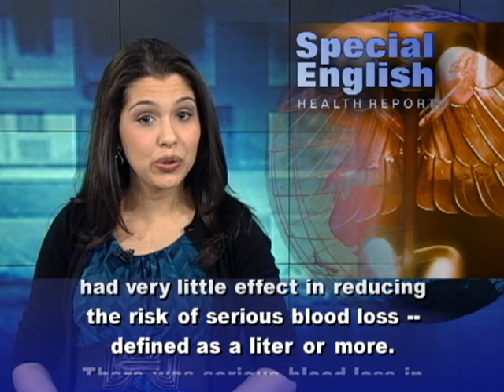A Birth Procedure Does Little to Prevent Bleeding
Severe bleeding, also called hemorrhage, causes one-third of pregnancy-related deaths in Asia and Africa. The World Health Organization has been recommending several ways to reduce the risk of hemorrhage immediately after birth. These include giving the mother a hormone called oxytocin. It helps the uterus expel the placenta, or afterbirth. Another recommendation to help expel the placenta has been to use what is called controlled-cord traction. In this procedure, the birth attendant gently pulls on the umbilical cord while pushing upwards on the mother's stomach. Dr. Metin Gulmezoglu of the World Health Organization led a study on the effectiveness of controlled-cord traction. He says it is not easy to perform, and if it is not done by people who are skilled in doing it, then it can harm the mother. The study involved more than twenty-three thousand pregnant women who had vaginal births. The births happened in sixteen hospitals and two primary health-care centers in eight countries. These were Argentina, Egypt, India, Kenya, the Philippines, South Africa, Thailand and Uganda. About half of the mothers received a so-called full package of measures including controlled-cord traction. The other women gave birth helped only by gravity and pushing by the mother. Both groups of women received injections of oxytocin immediately after giving birth.The study showed that, on average, both groups had about the same amount of blood loss. The study found that controlled-cord traction had very little effect in reducing the risk of serious blood loss -- defined as a liter or more. There was serious blood loss in 1.9 percent of the women who received the procedure, compared to 2.1 percent of those in the simplified group.Dr. Gulmezoglu says using oxytocin was much more important than pulling on the umbilical cord to reduce blood loss. He says the main factor that helps to reduce blood loss after birth is the oxytocin, the medication that helps the uterus to contract. Oxytocin is injected, but only into the muscle. This makes it easier to administer for birth attendants with little training. Also, the hormone does not cost very much. But it can lose its effectiveness if stored at high temperatures. The WHO may recommend single-use syringes with sensors to warn of exposure to high temperature. The WHO is expected to changes its guidelines based on the new findings. The study is in the Lancet medical journal. For VOA Special English, I'm Alex Villarreal.